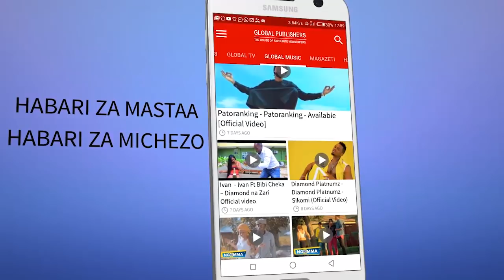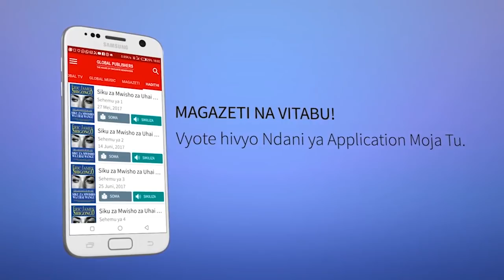KAPOMBE "Nimejisikia Vibaya Hatujamfanyia Kitu Mafisango Ila Okwi!!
RAIS wa Jamhuri ya Muungano wa Tanzania, Dk, John Pombe Joseph Magufuli amewakabidhi Kombe la ubingwa wa Ligi Kuu ya Vodacom Tanzania Bara Simba SC wakitoka kufungwa 1-0 na Kagera Sugar jioni ya leo Uwanja wa Taifa, Dar es Salaam.

Na kabla ya kuwakabidhi Kombe hilo, Rais Magufuli akawaambia Simba SC hajaridhishwa na kiwango cha mchezo wao na akawataka wakakiboreshe kuelekea kwenye michuano ya Ligi ya Mabingwa Afrika mwakani.

Pamoja na hayo, Rais Magufuli amewapongeza Simb SC kwa kufikia kutwaa la ubingwa wa Ligi Kuu bila ya kupoteza mechi kabla ya kufungwa na Kagera leo.